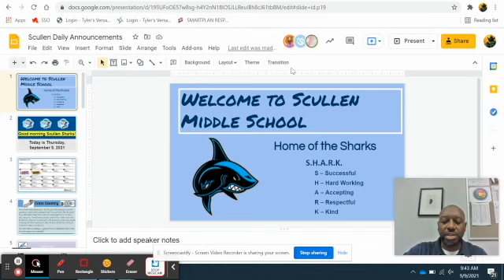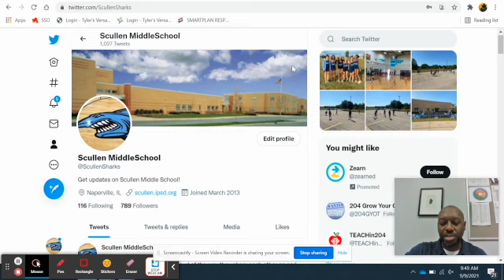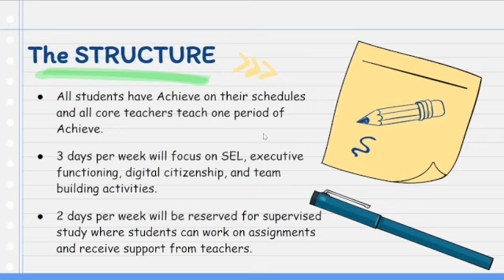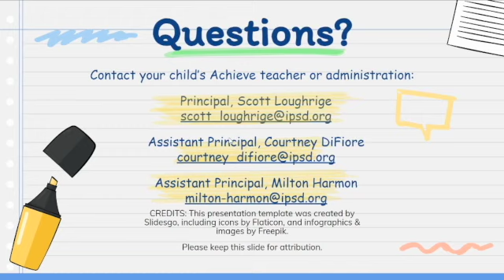Curriculum Night 2021 SD 480p